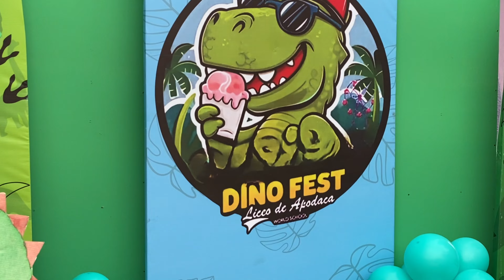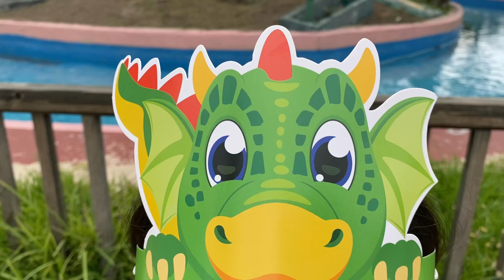DINO FEST 2024 - [29-06-2024]